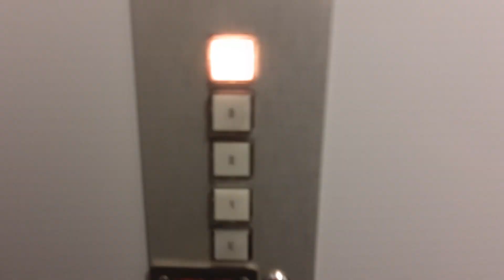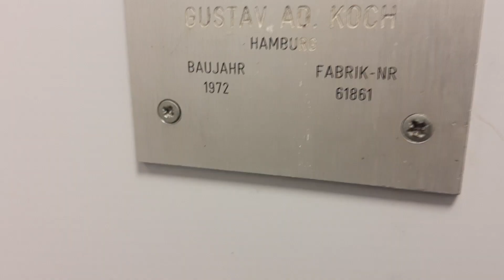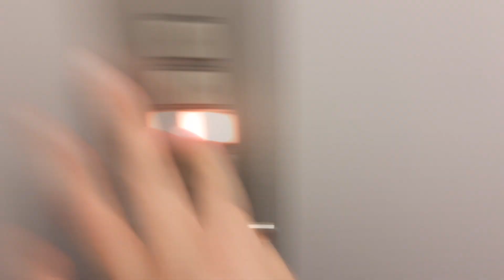Manual inner doors! 1972 Gustav Ad Koch elevator at flats in Hamburg, Germany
Unfortunately modernized with new variable frequency (VF) controllers. Still has got some character to it as the cab is still original and so is the original manually opened inner sliding door that can be left open if the cab is empty. Building is from the mid 1920's.

This is one out of eight entrances of this building. Check out the others here, listed with their adress numbers: